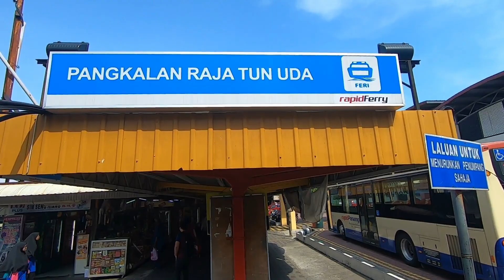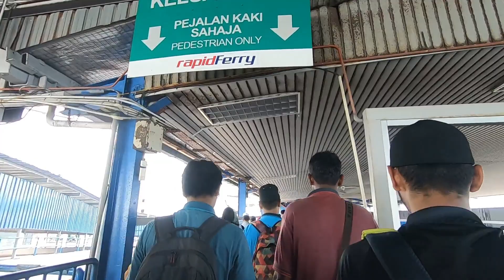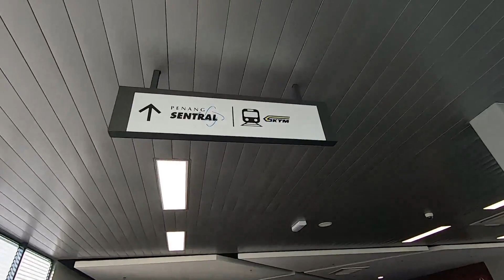【ペナン島】Penang to Butterworth‹Ferry›｜ペナン島からバタワース‹フェリー›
ペナンのたびなすびです。

旅好き夫婦です。2017年から大好きなマレーシアの『ペナン島』を拠点に旅をしています。私たちのチャンネルでは大好きな「ペナン島」の日常風景を動画でお届けしています。

今回はペナン島ジョージタウンから対岸のバタワースにフェリーで渡ってみました。
Walking in Penang｜ペナン散歩｜03. Penang to Butterworth ( Ferry )
❐ Start & Goal｜スタート＆ゴール地点